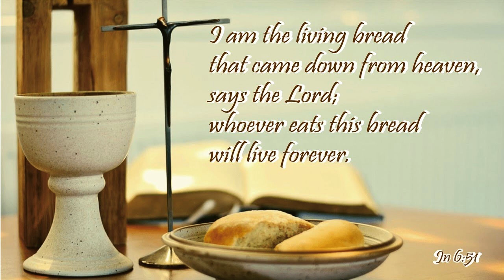Daily Readings | Eroju devuni vagdanam| 11-06-2023